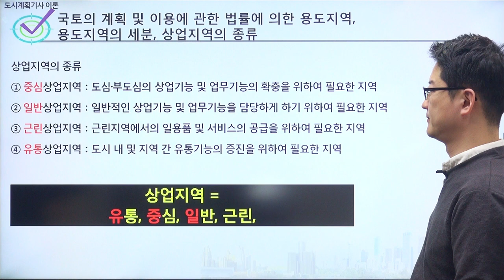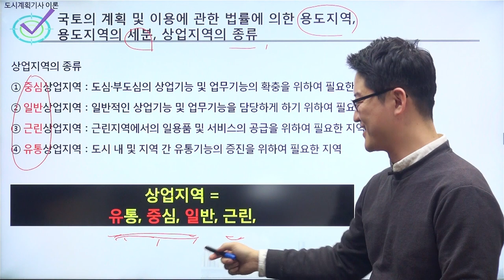[샘플] 도시계획기사 이론 - 상업지구의 종류